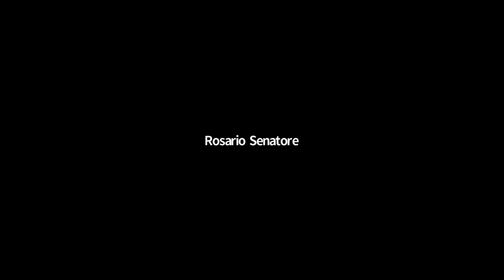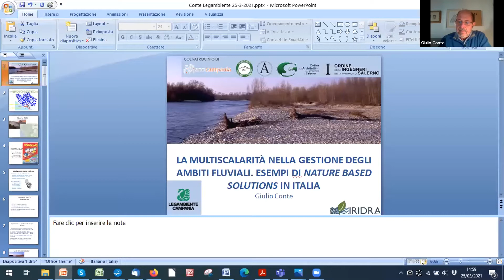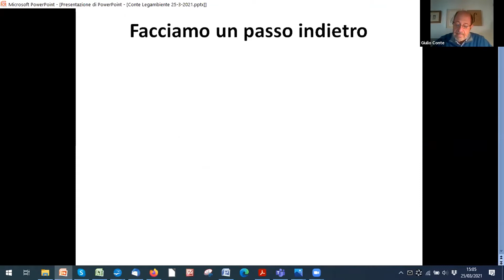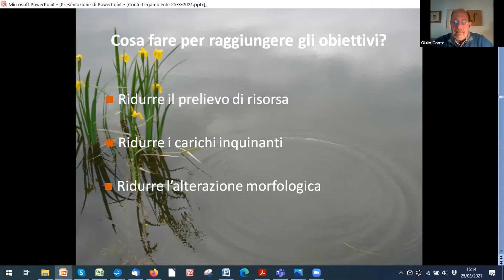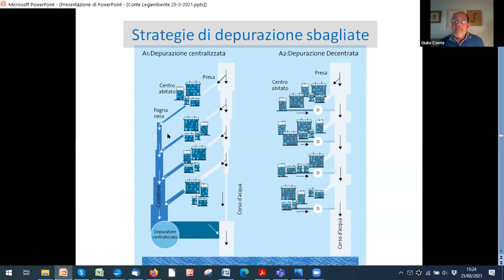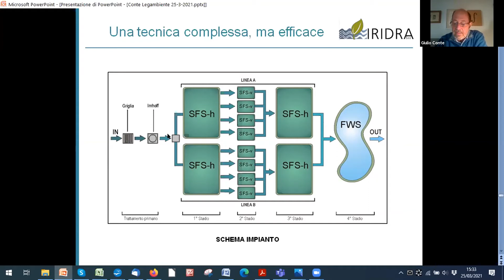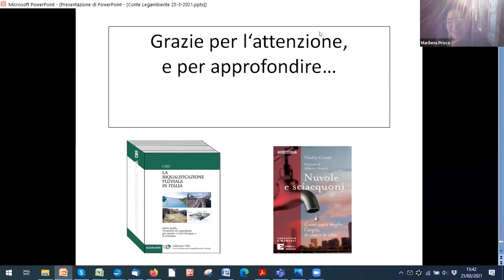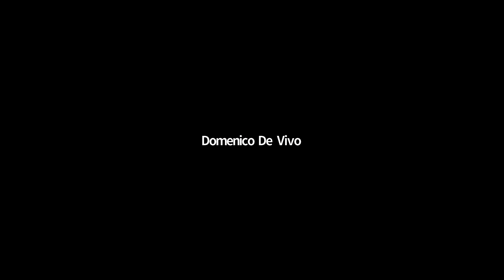Il Fiume e la Città Primo Focus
Il Fiume e la Città Primo Focus a cura del dott. Giulio Conte
Come e perché superare l'approccio tradizionale agli ambiti fluviali; cosa significa multiscalarità negli ambiti fluviali; esempi di inserimento di NBS in progetti realizzati in Italia

GESTIONE SOSTENIBILE DELLE ACQUE URBANE E INTEGRAZIONE DI NATURE-BASED SOLUTION (NBS)